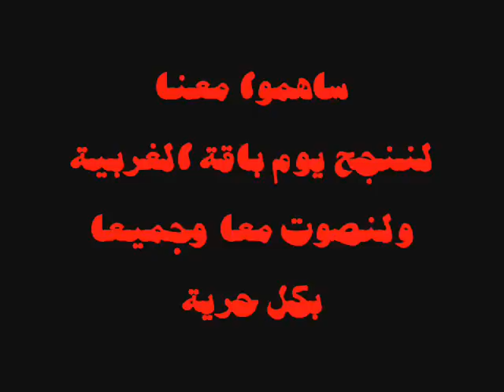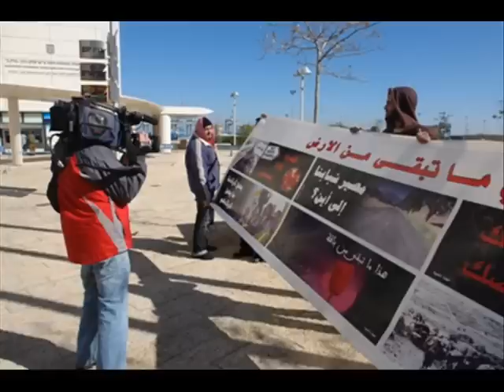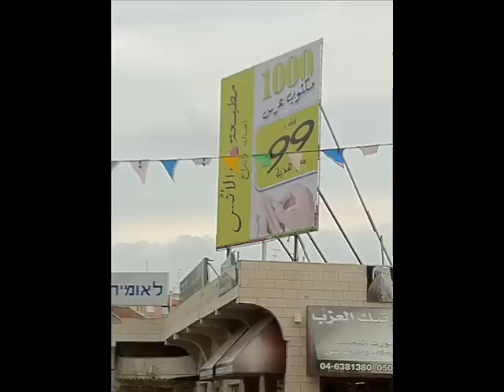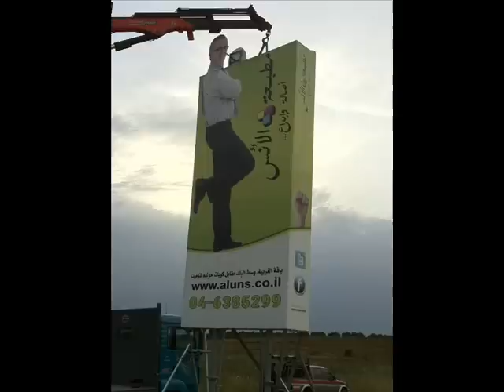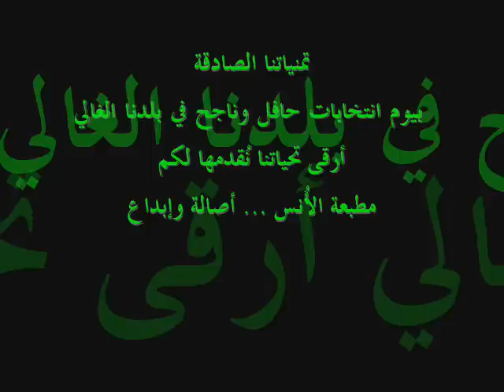مطبعة الانس أصالة وابداع